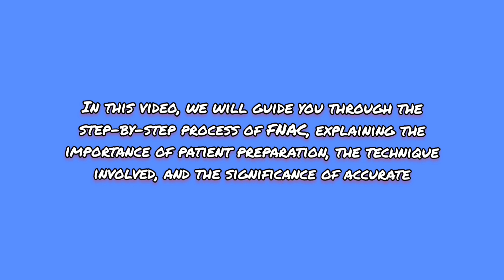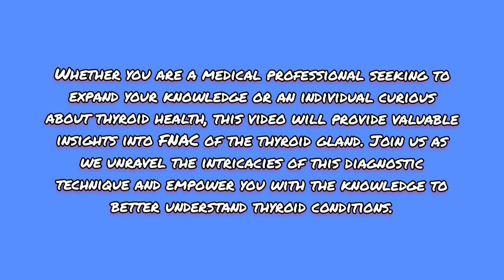FNAC of Thyroid Gland।। FNAC Technique।।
In today's video, we will delve into the fascinating topic of FNAC (Fine Needle Aspiration Cytology) of the thyroid gland. If you've ever wondered what FNAC is and how it plays a crucial role in diagnosing thyroid disorders, you're in the right place!

The thyroid gland, a butterfly-shaped organ located in the neck, plays a pivotal role in regulating metabolism and producing hormones that influence various bodily functions. However, thyroid disorders such as nodules, goiters, or even thyroid cancer can affect its normal functioning.

Fine Needle Aspiration Cytology (FNAC) is a minimally invasive diagnostic procedure widely used to assess thyroid nodules and detect potential abnormalities. During FNAC, a thin needle is carefully inserted into the thyroid nodule, allowing for the collection of cells or fluid samples. These samples are then examined under a microscope to determine if the nodule is benign (non-cancerous) or malignant (cancerous).

In this video, we will guide you through the step-by-step process of FNAC, explaining the importance of patient preparation, the technique involved, and the significance of accurate sample collection. We will also explore the various indications for FNAC, including suspicious nodules, enlarging nodules, or abnormal ultrasound findings.
Furthermore, we will discuss the advantages of FNAC, such as its high diagnostic accuracy, cost-effectiveness, and minimal discomfort for the patient. We will address common concerns and misconceptions surrounding the procedure, providing you with a comprehensive understanding of FNAC's benefits and limitations.

Whether you are a medical professional seeking to expand your knowledge or an individual curious about thyroid health, this video will provide valuable insights into FNAC of the thyroid gland. Join us as we unravel the intricacies of this diagnostic technique and empower you with the knowledge to better understand thyroid conditions.